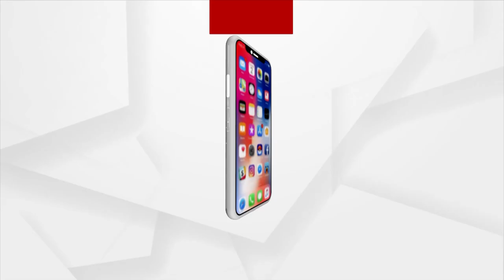Berhampur: School Reopens for Students from Class 1 to 7, Students Welcomed by the Teachers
School reopens for students from Class 1 to 7 following Covid protocols. Students were welcomed by their teachers. Students are very excited to come back to school after 2 years.